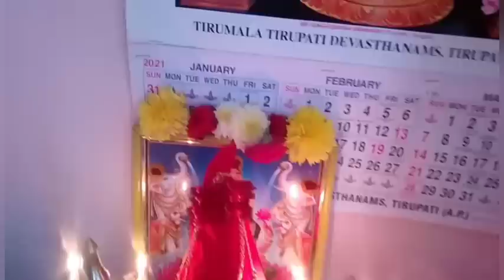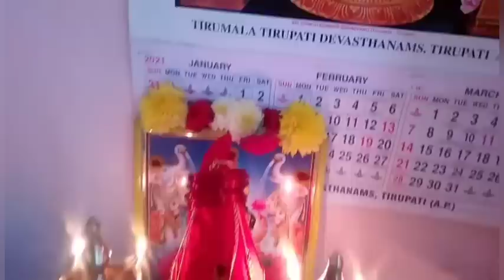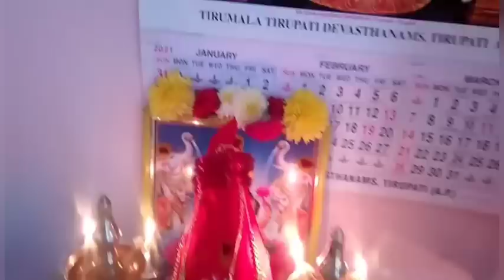10-12-2022 శనివారం కథలోసరికొత్త మలుపు అందరికంటే ముందుగామీకోసం